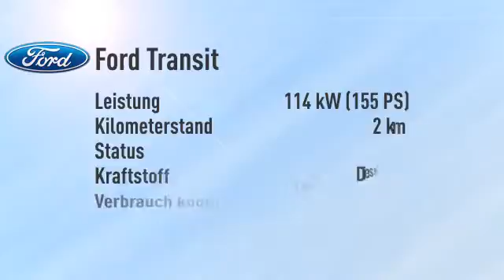Ford Transit Transit Kasten 350 L3H2 Trend -34%